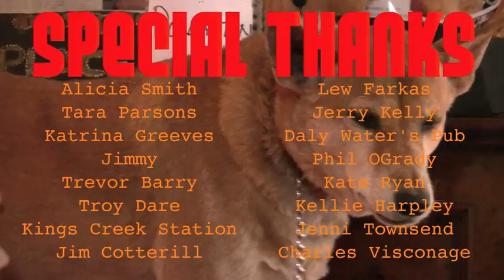Roadtrip Australia: VAN-TASTIC NORTHERN TERRITORY - FINAL DOCUMENTARY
Roadtrip Australia: Van-Tastic Adventures Northern Territory

After meeting at a comedy group at university, Willie and Andrew, friends from the U.S., decided to take their show on the road in Oz. They explored the Northern Territory in 6 weeks of free-wheeling roadtrip adventures from Adelaide to Darwin.

In their final documentary for Van-Tastic Adventures, Willie and Andrew discover a DVD that changes their lives and teaches them how to survive the Northern Territory of Australia.

Help them win $10,000 by voting for their documentary between July 2nd - 25th 2010! You'll even be entered in a drawing to win an awesome roadtrip adventure pack worth $5,000 AUD.